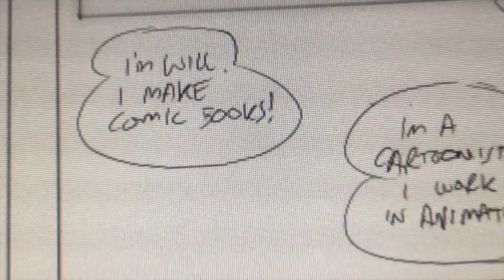100 days of making comics - Day 21